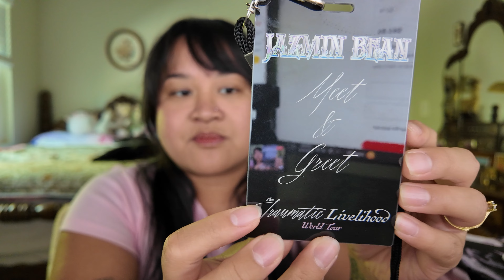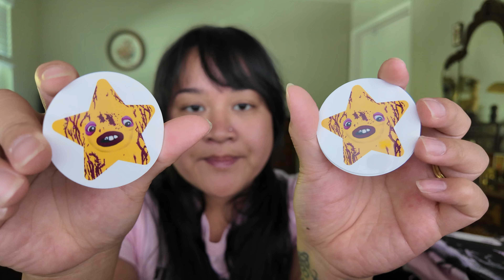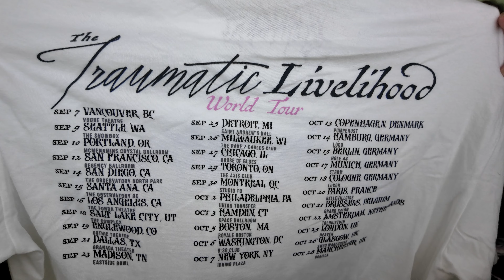🌀⭐Jazmin Bean Traumatic Livelihood Tour!🌠💙 VIP Meet n Greet and Merch Review!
✴.·´¯`·.·★  🎀𝓗𝓲 𝓕𝓪𝓮𝓻𝓲𝓮𝓼🎀  ★·.·`¯´·.✴

I had such an amazing time in Chicago at the House of Blues and meeting Jazmin, they are the sweetest! I hope you enjoy watching my breakdown of the concert and a peek of the merch I bought!

Thank you all for supporting and watching my videos I truly appreciate each and every single one of y'all 💜